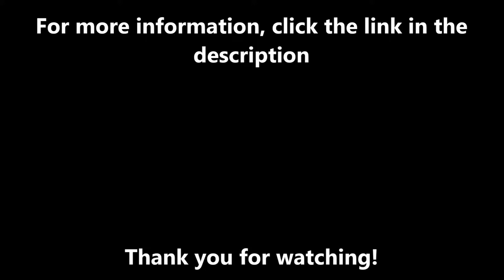NBS Q10 Tree Grilles and Surrounds SureSet Surfacing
NBS Q10 Tree Grilles and Surrounds SureSet Surfacing is shown in this video. SureSet resin bound gravel is suitable for tree pits as it is eco-friendly, porous and visually pleasing. It has become more popular to have resin to surround areas and we really like it!

SureSet have installed a variety of tree pits in all different colours, sizes and designs. If you'd like to read more about tree pits,

This SureSet tree grilles and surrounds surfacing meets the NBS Q10 specification. There is a variety of designs available for you to choose from. Each design will have different specifications, if you want to find out more in relation to specifications, we suggest that you have a look at this webpage

To look at resin bonded aggregate installations, it will show you another resin stone construction which was carried out in the UK.

What did you think about it? If you have any feedback, make sure you write it in the comment section below.